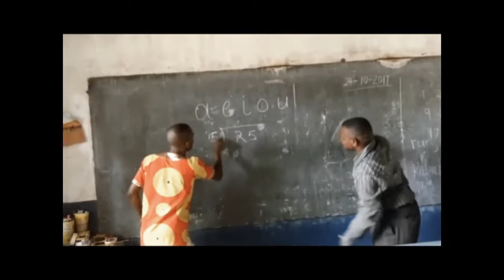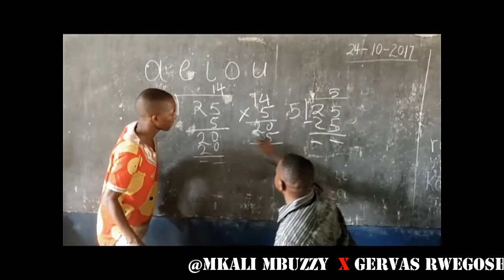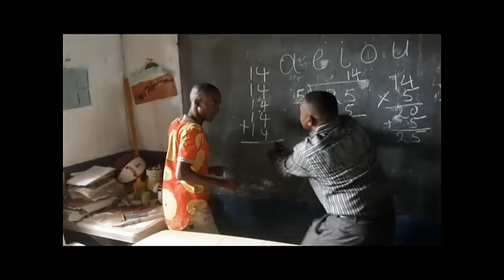HESABU YAMUUMBUA MWALIMU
DISO-Comedy